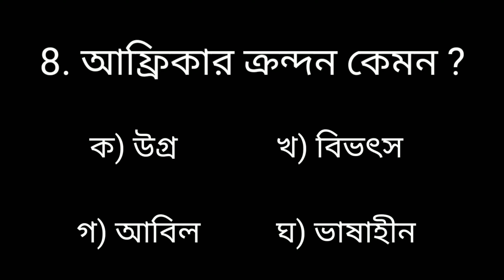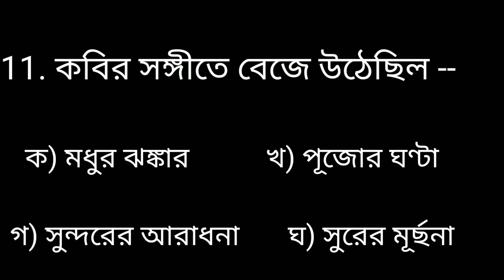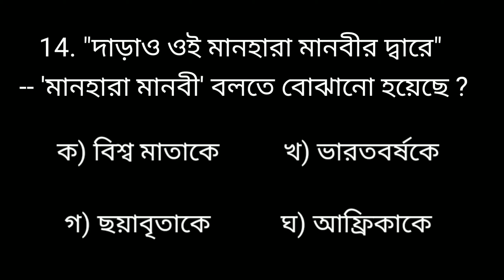Madhyamik bengali suggestion 2021 /MCQ /poem Africa । Class 10 ।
Madhyamik bengali suggestion 2021 /MCQ /poem Africa । Class 10 ।bengalipoem

1. Madhyamik bengali suggestion 2021
2. Bengali suggestion point
3. class 10
4. MCQ
5. class 10 bengali suggestion
6. poem Africa
7. bengali suggestion point